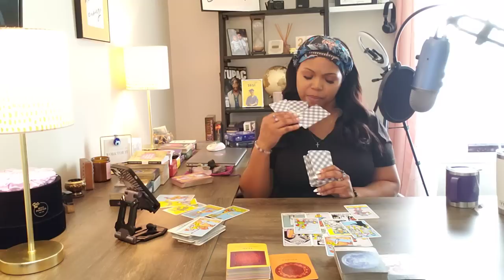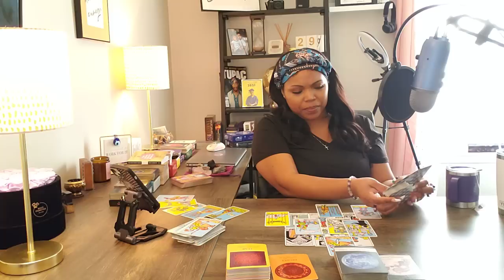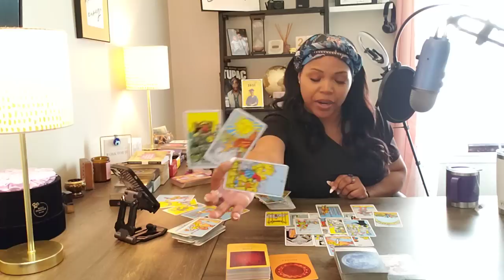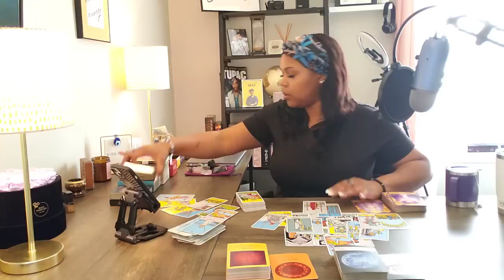CAPRICORN ♑️ “WEIRD” IS AN UNDERSTATEMENT.